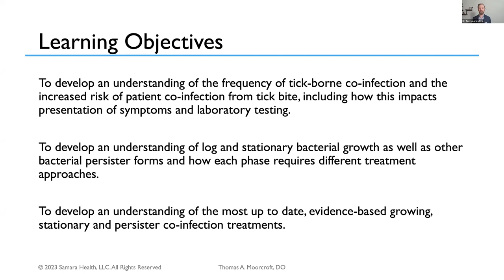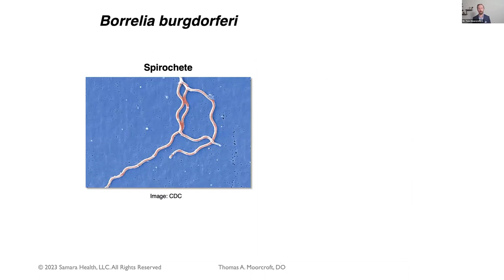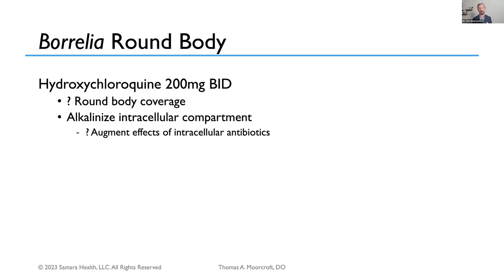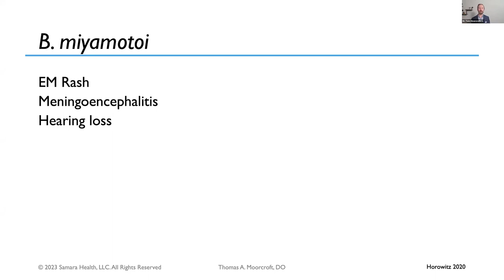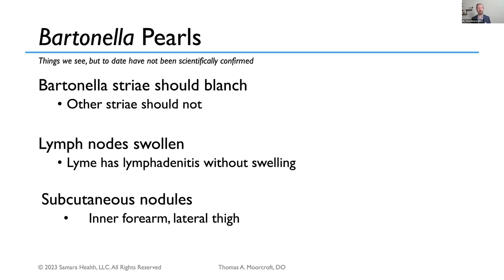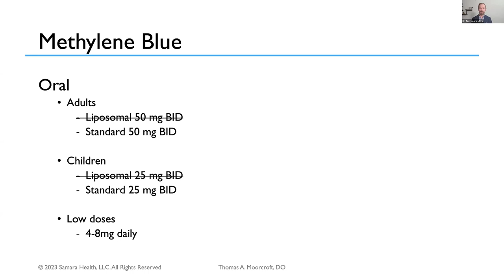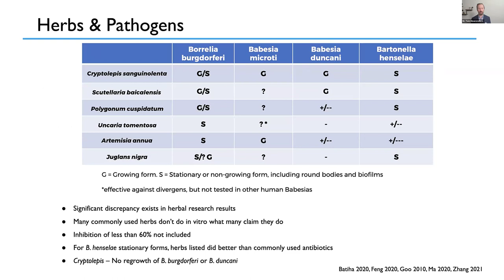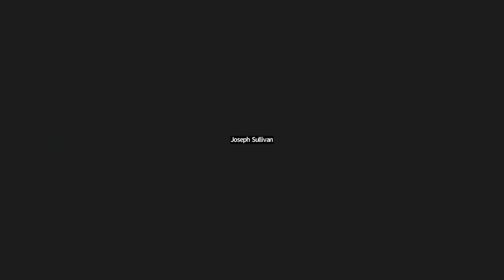IGeneX Bootcamp - Clinical Diagnosis and Treatment for Lyme and the Co infections Dr. Tom Moorcroft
This is Part 1 of the IGeneX Bootcamp titled "A Practitioner's Guide to Diagnosing and Treating Tick-Borne Diseases." Two of the most knowledgeable and influential members of the tick-borne disease community, Dr. Joseph Burrascano, Jr. MD and Dr. Tom Moorcroft, MD, hosted an immersive three-hour webinar on the diagnosis and treatment of tick-borne diseases. Topics included how to clinically diagnose Lyme disease and the co-infections, the most accurate testing options for each disease, custom treatment protocols, patient case studies and more.